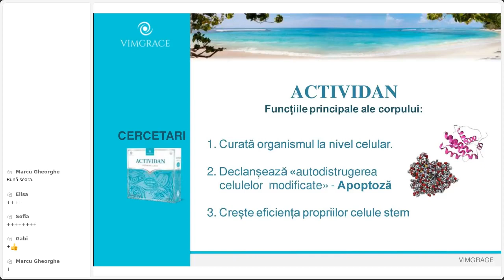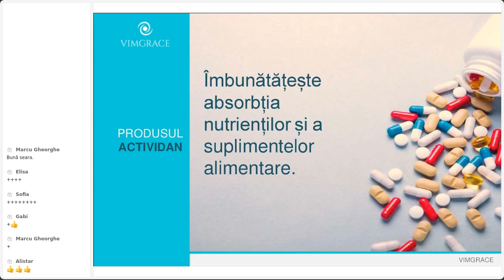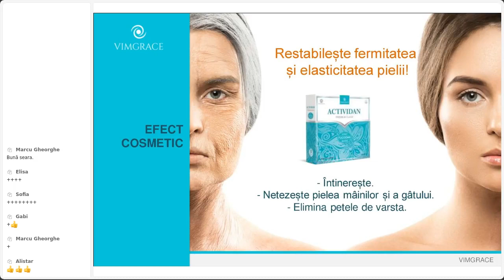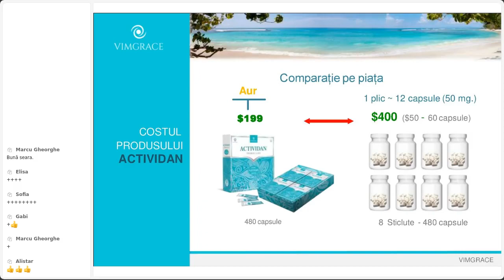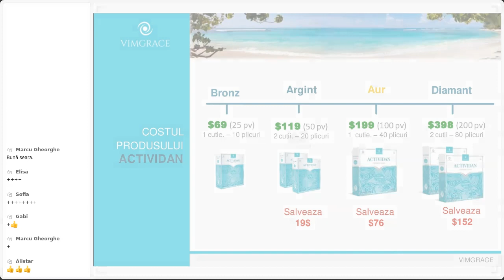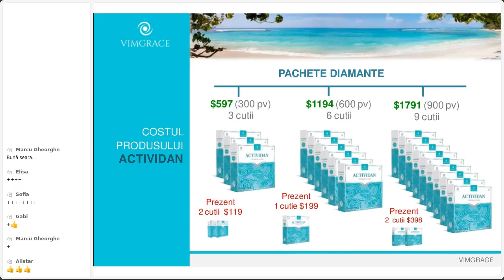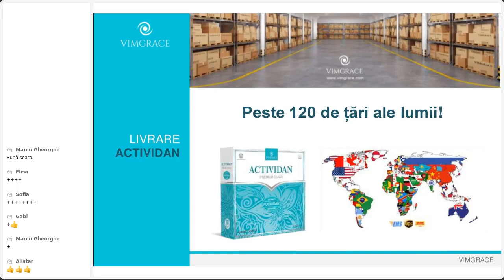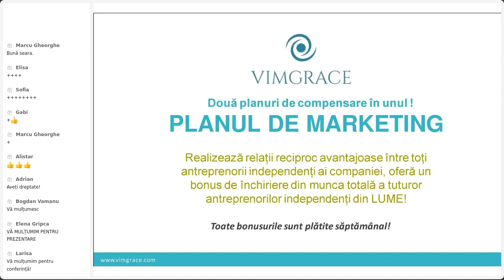Prezentarea Produsului ACTIVIDAN - 27 mai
AVANTAJUL PRODUSULUI ACTIVIDAN

◆► Pentru mai multe informații, contactați persoana care v-a oferit link-ul către această conferință.